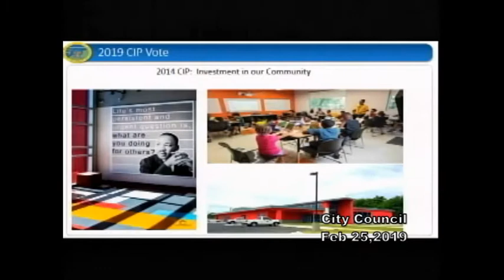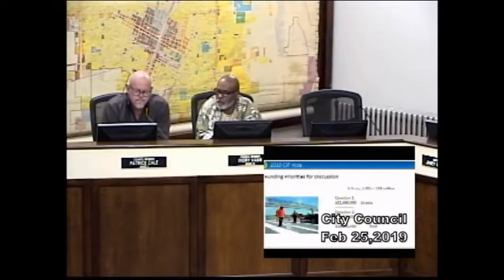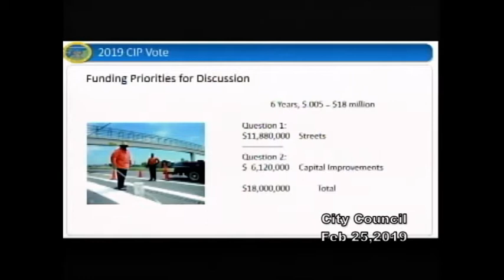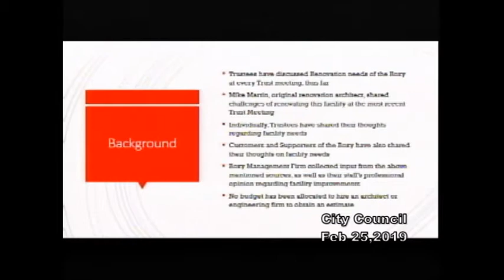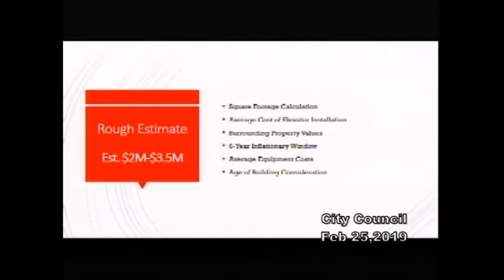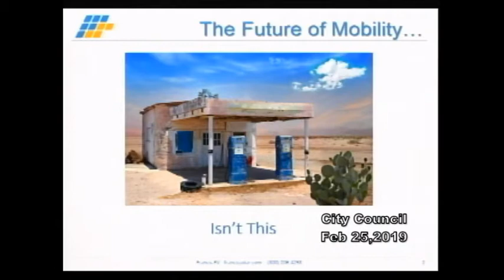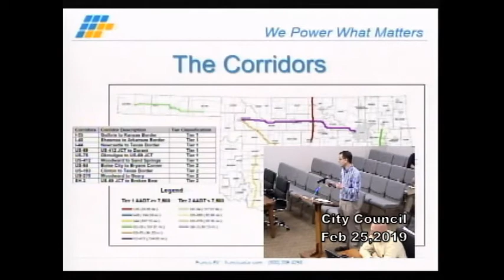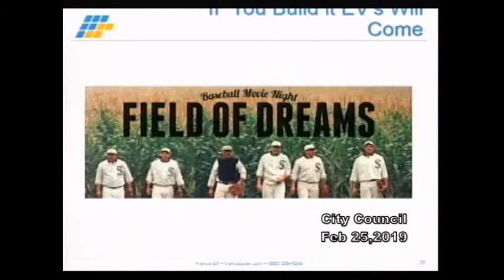CityCouncil 20190225 01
City Council meeting  City of Muskogee, OK. for February 25, 2015